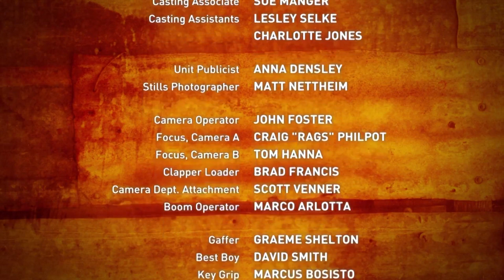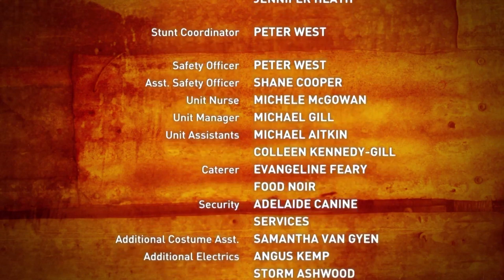McLeod's Daughters | Dirty Pool | S01 EP14 | All Drama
Theft is on everyone’s mind and the women on Drover’s Run have their own style of justice.